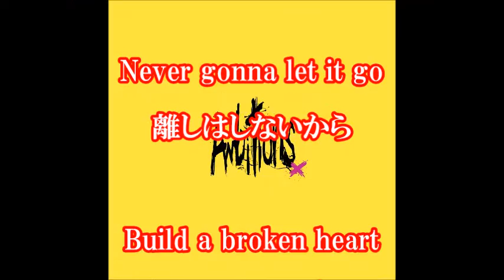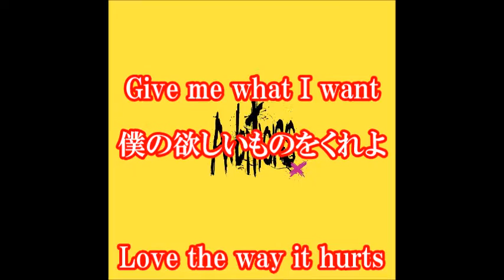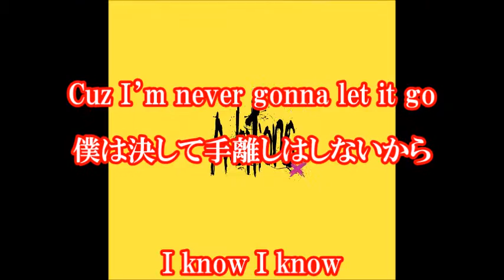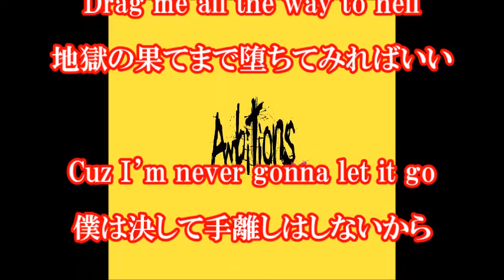日本語和訳 ONE OK ROCK - Taking Off - LYRICS 『Ambitions』 ワンオクロック - テイキング オフ -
ONE OK ROCK - Taking Off - LYRICS
ワンオクロック - テイキング オフ - 日本語和訳
アルバム『Ambitions』(アンビションズ)に収録。

【関連動画】

[fancam]

ONE OK ROCK- We Are (Ambitions Tour Chicago)